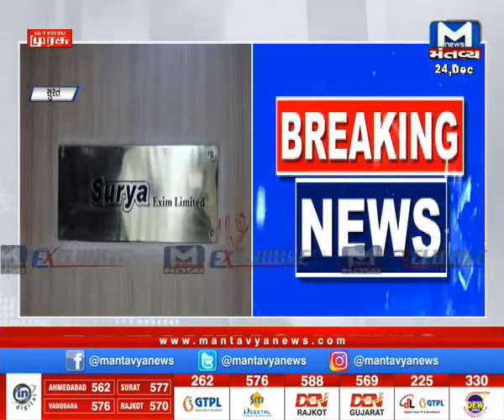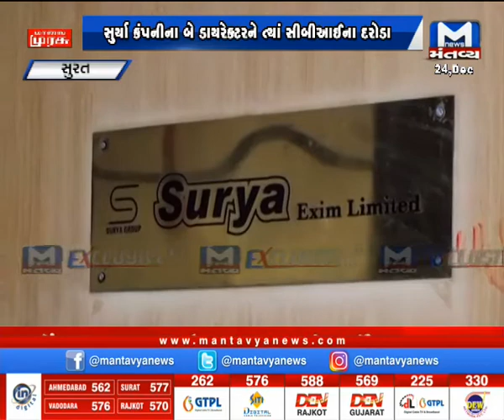Surat: કૌભાંડી સામે કાર્યવાહી